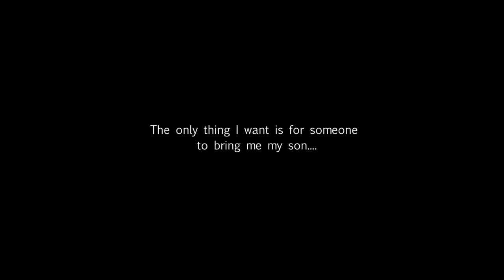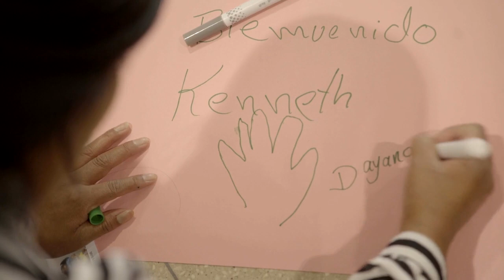Mark Ruffalo and Common Speak Out on Humanitarian Crisis at Border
The Trump Administration failed to meet the court order to reunify all the families separated at the border by July 26. Watch this short video featuring Mark Ruffalo, Common, parents and children at the border, and humanitarian workers discussing how kids are still being kept in cages, and parents are being forced to pay thousands of dollars to get them back. Make a difference - visit ReunifyFamilies.org.